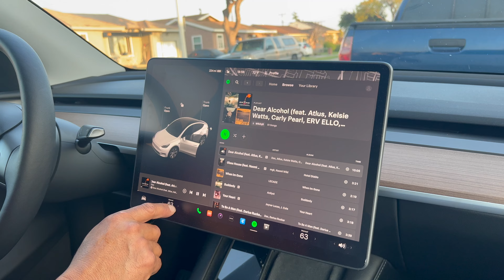Khmer New Year Party 2024 at Hawaiian Garden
The Cambodian New Year's celebration continue at Hawaiian Garden. I have to say it was an awesome night. Glad to see everyone had a great time.